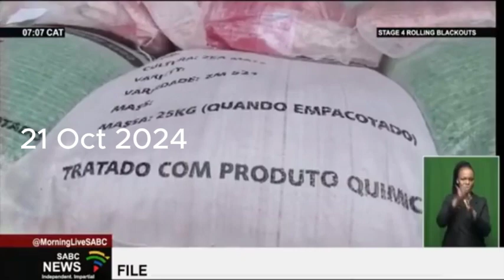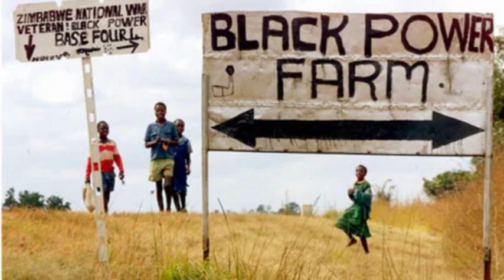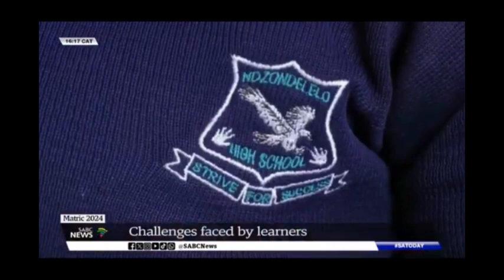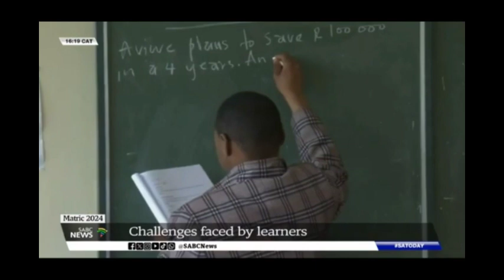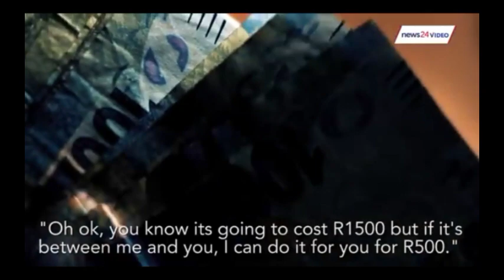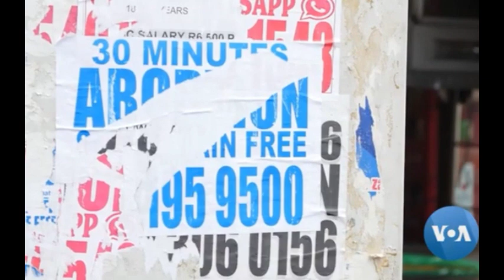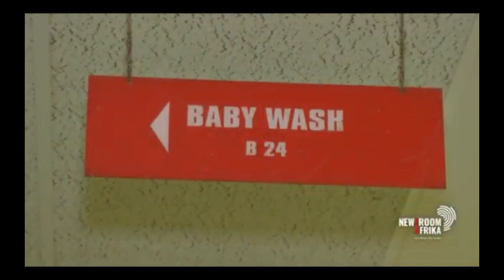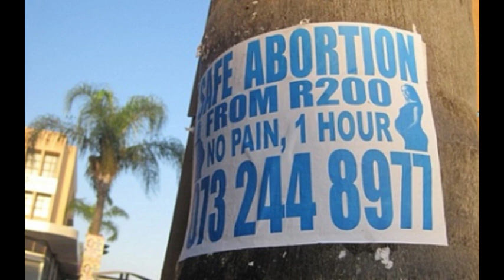The Republic Marathon: This Weeks Episodes (21- 25 Oct 2024).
Video Description: The Republic Marathon: This Weeks Episodes (21- 25 Oct 2024).

OR

Just-Join Our Email List and Get One Digital-Comic Book.